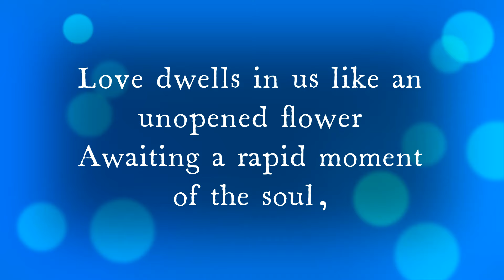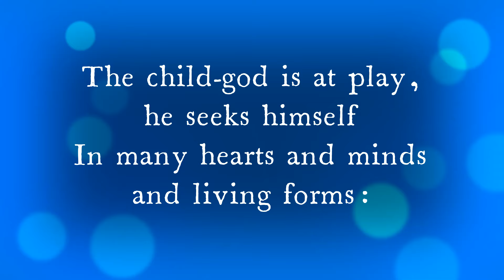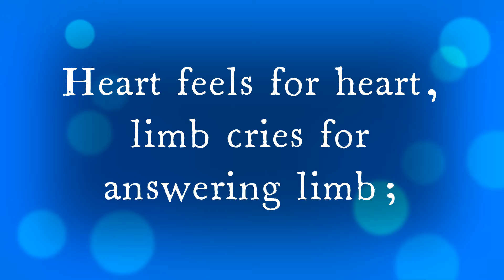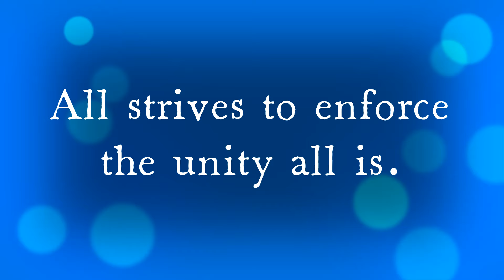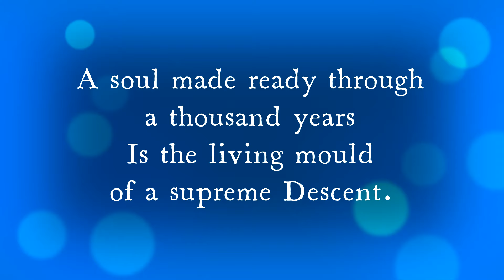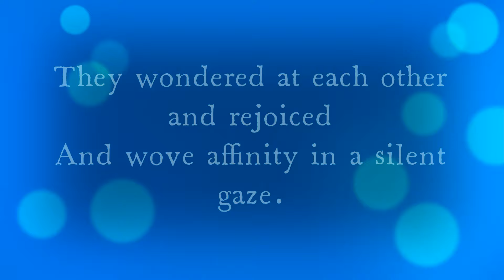Savitri, Sri Aurobindo - Pages 398 and 399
The Spiritual Significance of Background Flower

Sachchidananda

Strong and pure, it stands erect in its creative power.

The Mother

Hedychium J.G. Koening., Zingiberaceae.
Ginger lily, Garland lily

Physical description:
Small to medium-sized highly fragrant waxy flower with a long narrow corolla tube and three petal-like lobes, the upper larger and deeply split - in white and shades of orange, red, yellow and pink - borne in dense terminal spikes from a tight cluster of sturdy green bracts. A robust rhizomatous perennial with reedlike leafy stems.

Common name/s
डोलन चंपा (Dolan champa)
Cimaikkiccilikkilanku, Kiccili [Tamil]
Хедихиум